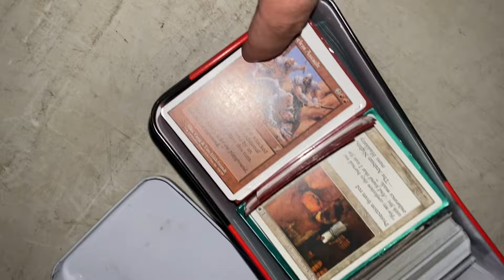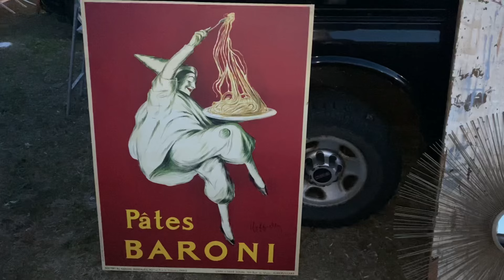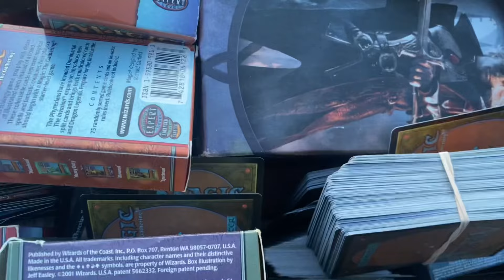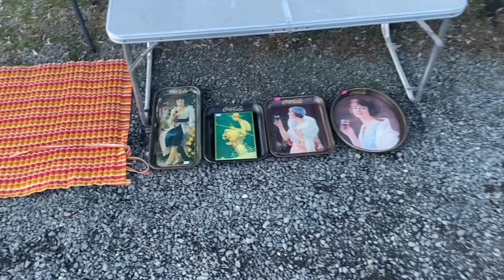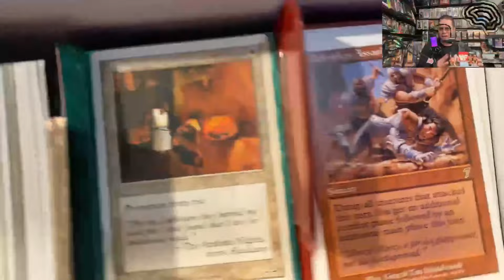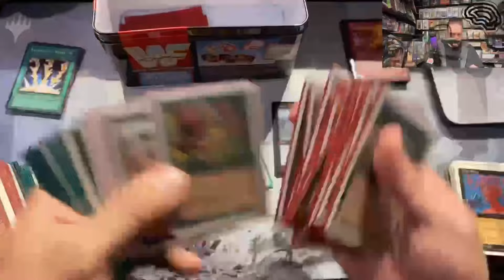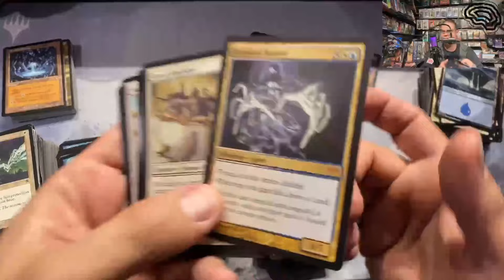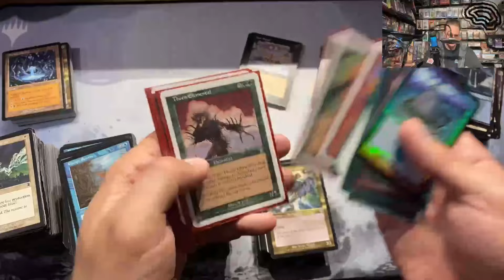Flea Market MTG Hunt - TWO Mystery Boxes - Opening Day 2024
494 Bridgeport Ave Unit 101
Shelton, CT